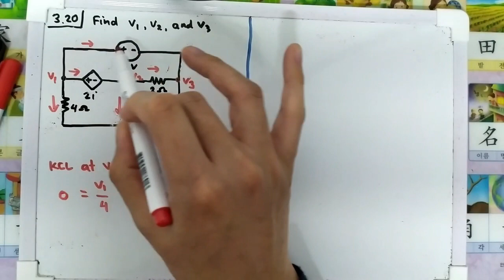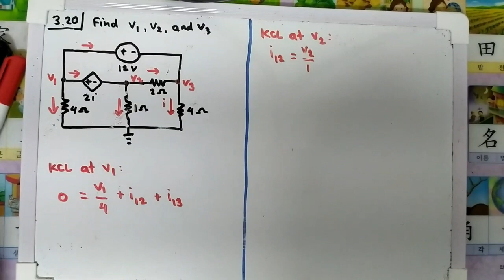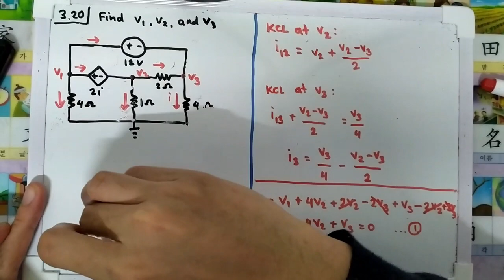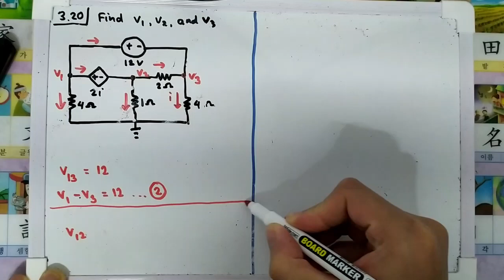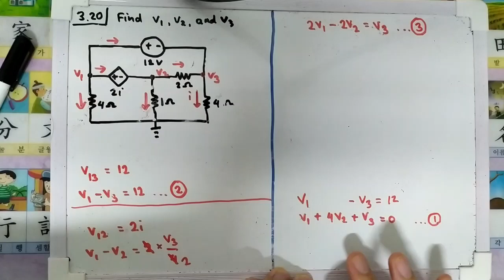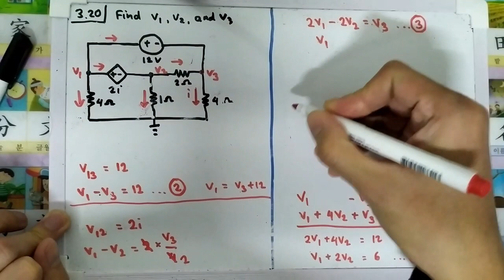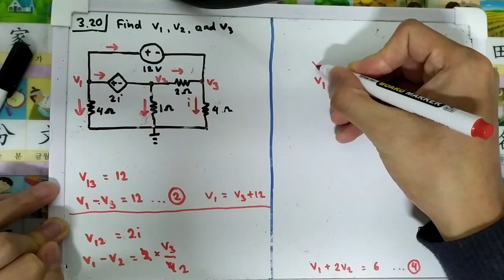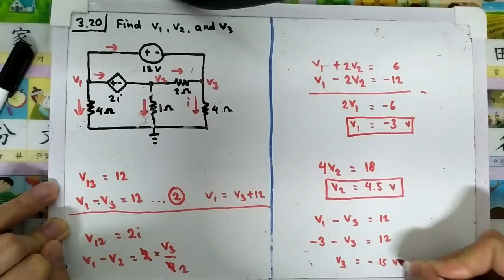Problem 3.20 (Sadiku) For the circuit in Fig. 3.69, find v1, v2 and v3 using nodal analysis.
Problem 3.20
For the circuit in Fig. 3.69, find v1, v2 and v3 using nodal analysis.